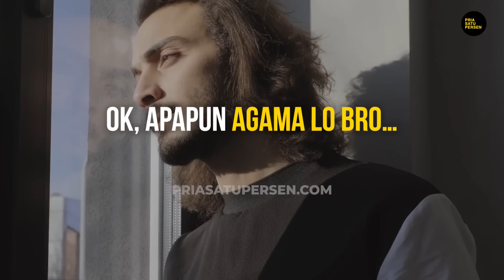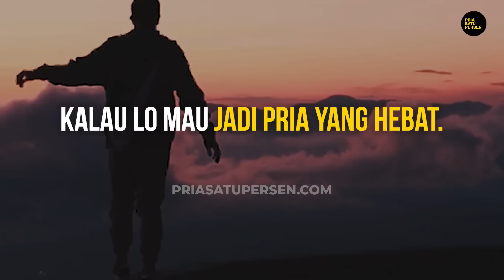Rahasia jadi COWOK SUKSES, TERBAIK di bidangnya!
Bro, apa rahasia kalau gue mau jadi cowok yang SUKSES BANGET…
Punya karya besar yang diakui banyak orang, paling nggak di level Indonesia…
Apa yang harus gue lakukan bro?

Gue spill rahasia SIMPEL, jadi lebih GOOD LOOKING dan GOOD REKENING.
Sederhana, gampang, lo PASTI BISA ngelakuinnya!